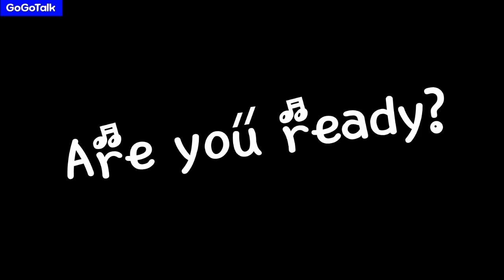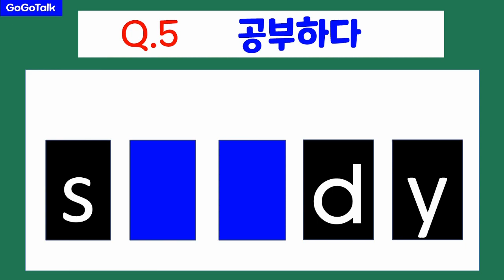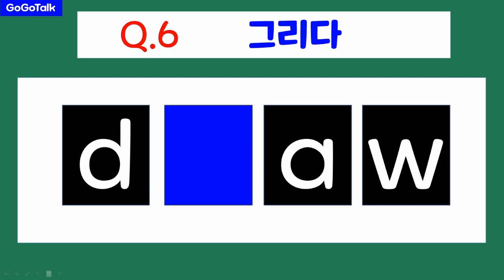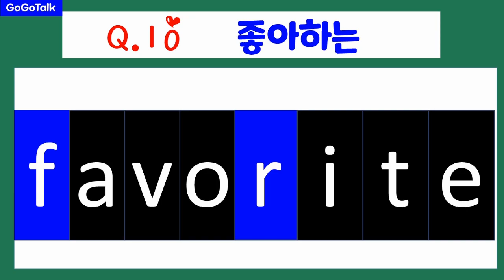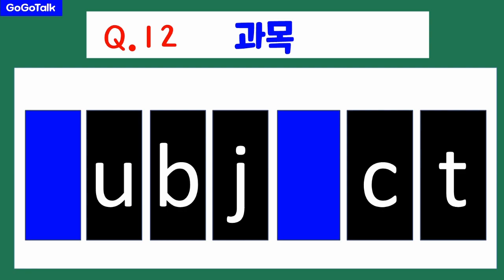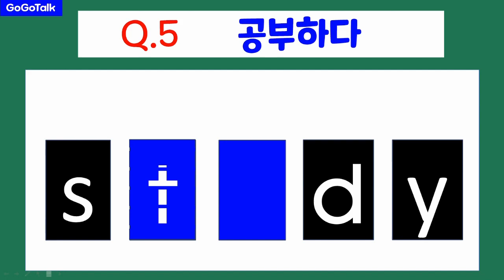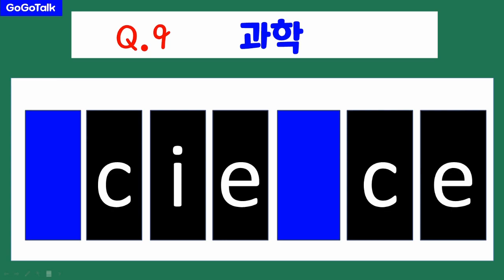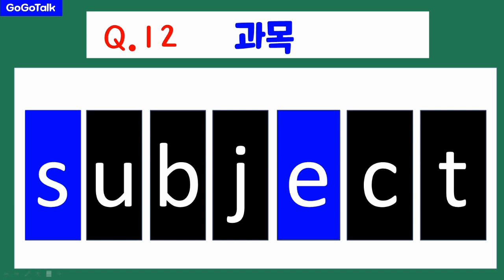5학년 영어▶L9.My favorite subject is science / 스펠링 단어퀴즈 과목명 퀴즈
9단원. My favorite subject is science

과목명 단어 스펠링 퀴즈
제시된 과목의 파란박스 부분의 스펠링을 맞춰 주세요.

만점은 바로 ~~24점!!
반복 리뷰로 만점 도전 GoGo!!

study with GoGoTalk
words Quiz